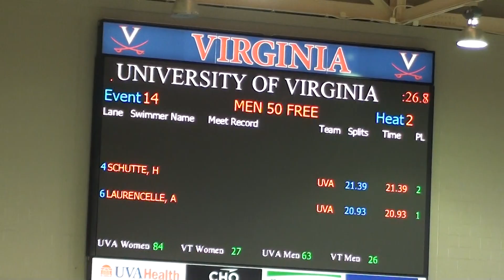M 50 FR H2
LAURENCELLE SCHUTTE